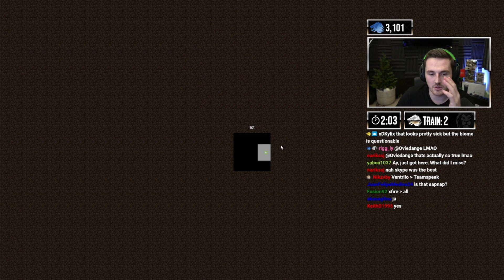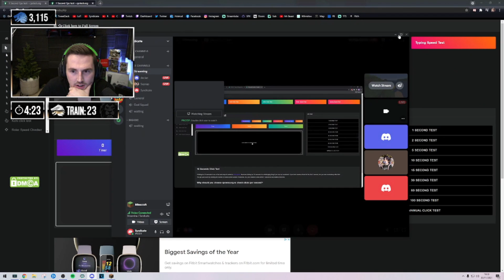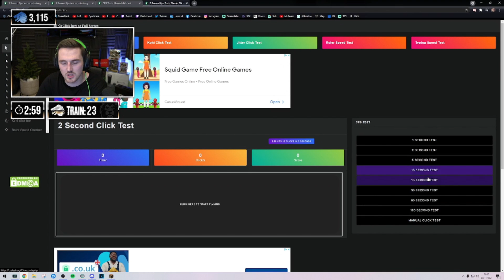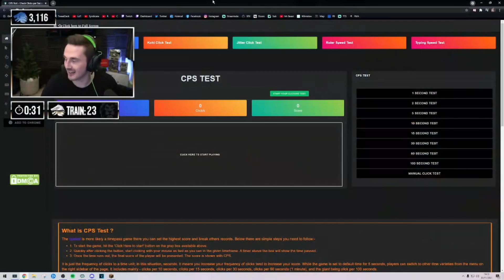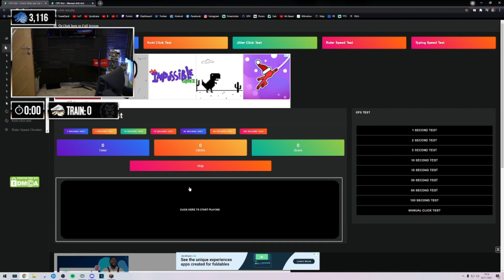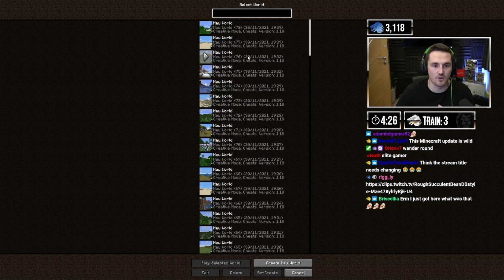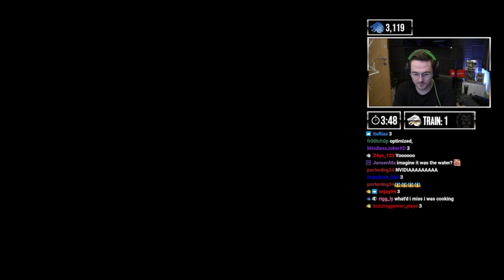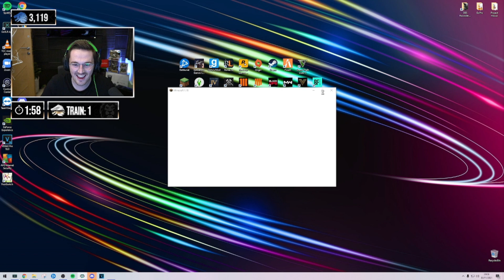Syndicate Looking for Minecraft Seeds with Sapnap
This Clip is From Tom's Aka Syndicates Stream Where Syndicate was looking for minecraft seeds and Sapnap decided to join and help them out Funny moments..:)

I hope you enjoy this moment as much as
I did while watching Him stream..:)

All these clips are taken from Syndicates Twitch Streams.